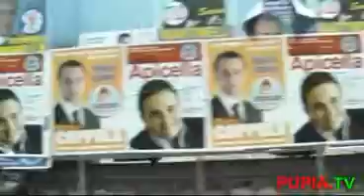Casal di Principe - Intervista Sebastiano Ferraro 3° parte (11.05.07)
Pupia
Fotografo: Franco Spinelli